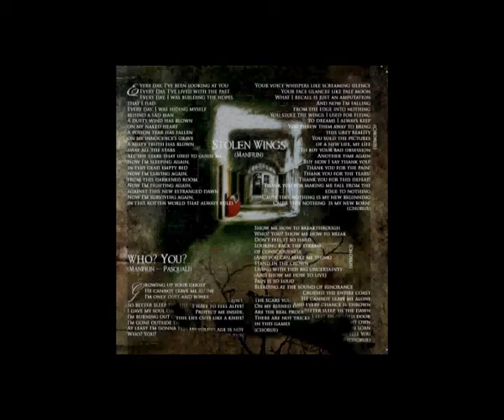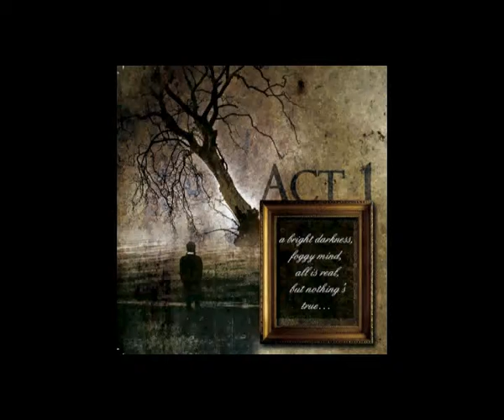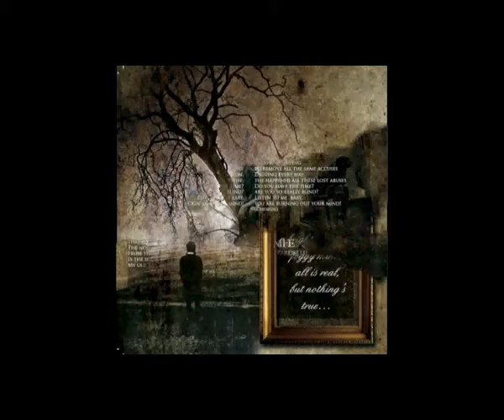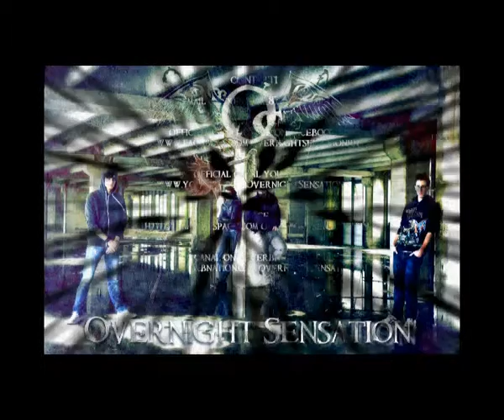Overnight Sensation - Beyond this mind - ACT 2 - 4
In a gravy part of your mind the brain begins to float
Detached from truth, even from dreams takes a different road
You just don't know what's right and wrong but you don't seem to care
Because dreams are not enough and in the end you look beyond
CHORUS
Beyond this mind i reached a light
Beyond this brain there's no refrain
Hold yourself if you wanna go
Or your own life starts to flow

Different worlds to roam around, they can be creepy if you don' know them
Just a new way of living life, but beware you may not come back
Just learn to feel your mind leave the body behind
You can see, it can be cool but you must not act like a fool
CHORUS
BRIDGE  (X2)
Nobody else could know if you're awake or not
Maybe just in parallel worlds
Th end is near, you have to come back
Before the ship you're in will wreck

A bright darkness
A foggy mind
All is real...
But nothing's true...
Search your mind
Sleep, dream and levitate
Rise and see...
And all will be clear
CHORUS